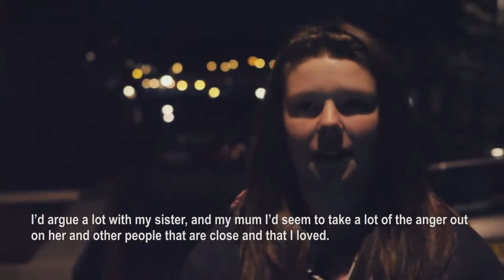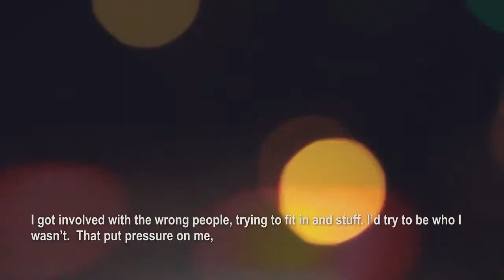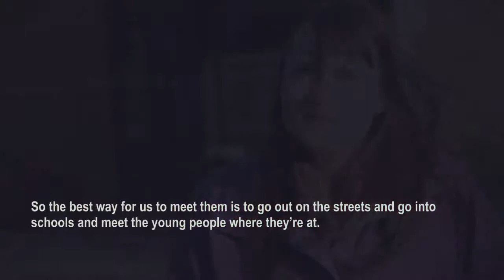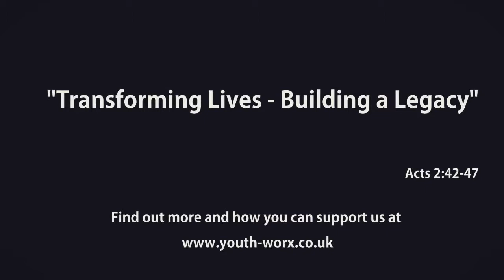Youth Worx - Beeston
In Beeston, England, one group looks past an area's poverty, crime, and addiction to reach out to youth. Youth Worx, a ministry of South Leeds Church of the Nazarene, helps teens come from darkness into Christ's freedom.